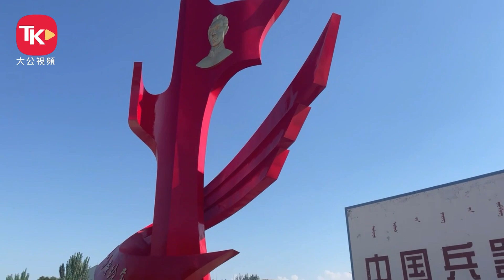2023年范長江行動內蒙古行│退役「冷兵器」 點燃火熱愛國心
位於祖國北疆的包頭市，擁有一座4A級景區——北方兵器城，這是一個集國防、科普、愛國主義教育、兵器展覽、軍工文化傳播、休閒娛樂於一體的特色公園。在退役武器、鳥語花香、煙柳畫橋的景色下吸引着不同年齡層的遊客前來參觀。

詳細報道留意明日（7月25日）《大公報》